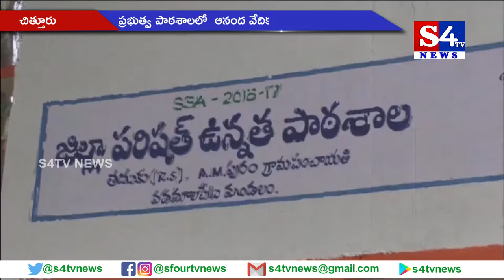ప్ర‌భుత్వ పాఠ‌శాల‌లో ఆనంద వేదికకి ఎమ్మెల్యే రోజా శ్రీకారం - చిత్తూరు